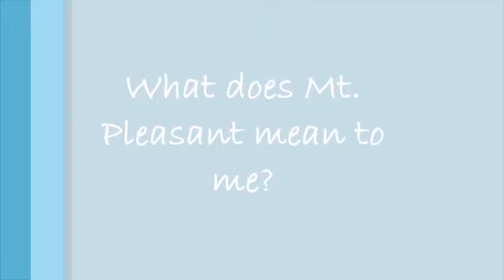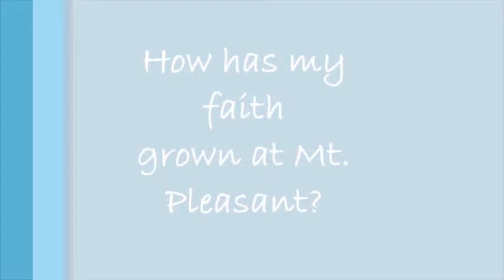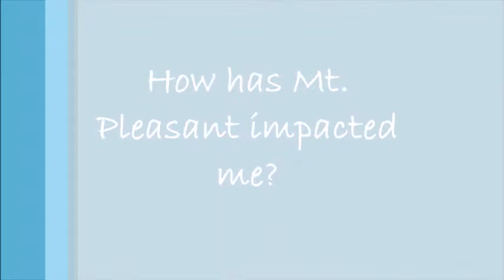Sept 21 youth stories